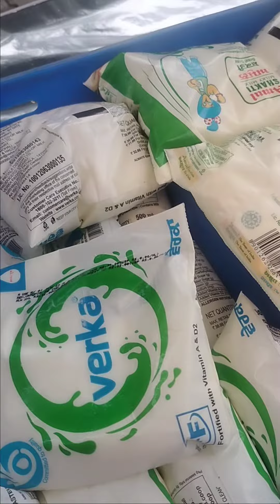Sweet water#Chabil#nirjalaakadshi#hindufestival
distribution of sweet water on nirjala akadshi